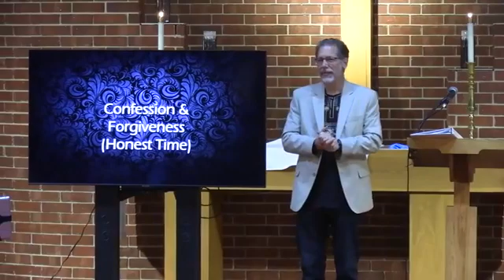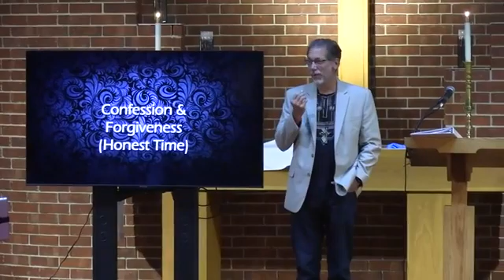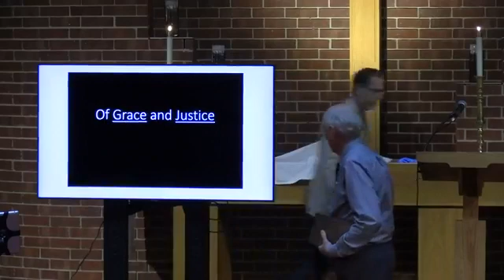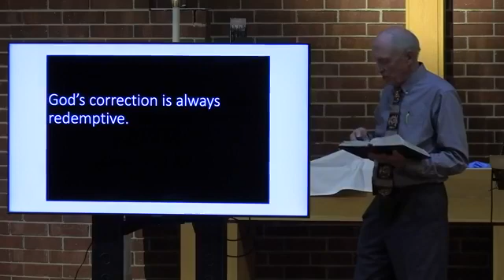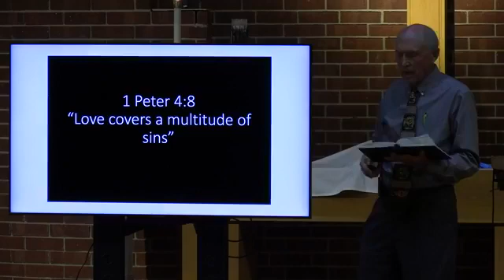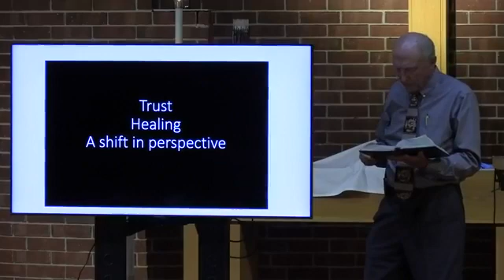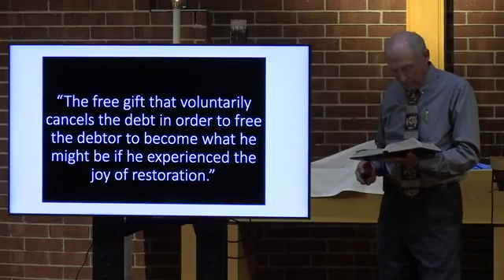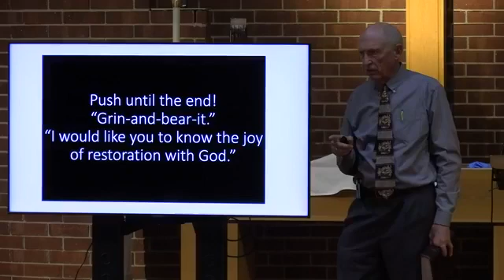FLC July 26, 2020